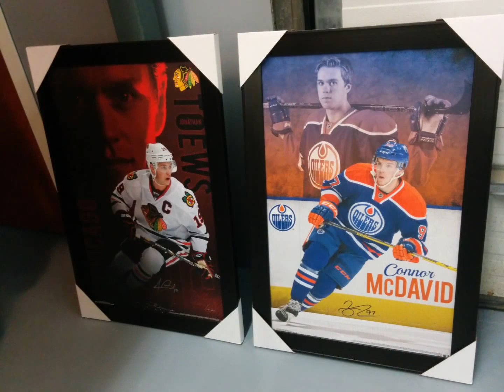ROB SAGE Grand Opening Auction For Midhurst Furniture July 1 2016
Here is a preview of our grand opening auction for Midhurst Furniture, 1237 Bayfield St North, Midhurst Ont.